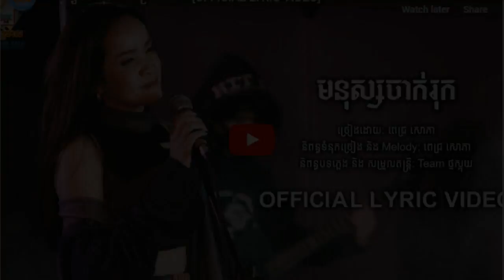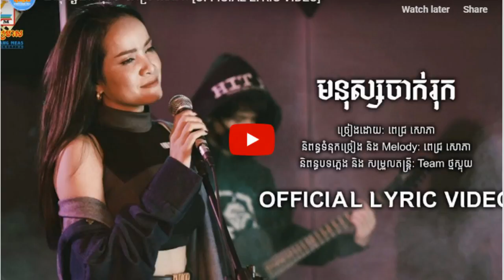សុ​ន ស្រី​ពេជ្រ បង្ហើប​រឿងភ្ញាក់ផ្អើល​មួយ​ ​ក្នុងពិធីមង្គល ធ្វើឲ្យភ្ញៀវជាច្រើនភ្ញាក់ផ្អើលគ្រប់គ្នា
សូមជម្រាបសួរពុកម៉ែបងប្អូនជាទីគោរពរាប់អាននៅក្នុងវីដេអូមួយនេះមានអត្ថបទចំនួន 3 គឺ

ទី១ សុ​ន ស្រី​ពេជ្រ បង្ហើប​រឿងភ្ញាក់ផ្អើល​មួយ​ ​ក្នុងពិធីមង្គល ធ្វើឲ្យភ្ញៀវជាច្រើនភ្ញាក់ផ្អើលគ្រប់គ្នា

ទី២ បទថ្មី ពេជ្រ សោភា អត្ថន័យចំៗ ដល់​អ្នក​ដែល​ពូកែ​អុចអាល ( មនុស្សចាក់រុក)

ទី៣ តើ សួស វីសា បានលុយពីណាទិញ Lexus LX570 2020 ថ្លៃជាង២០ម៉ឺនដុល្លារនោះ ?

សូមអរគុណសម្រាប់ការចំណាយពេលវេលាដ៏មានតម្លៃក្នុងការតាមដាននូវវីដេអូរបស់យើងខ្ញុំសូមអរគុណ